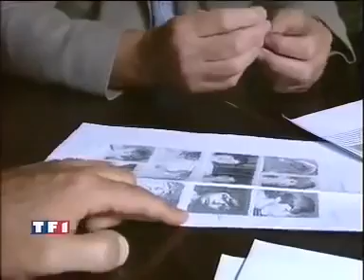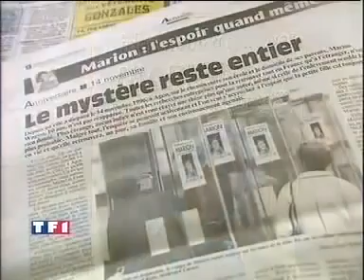Sacrifices d'enfants par des Satanistes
Le satanisme théiste, satanisme traditionnel, ou encore satanisme spirituel est un courant religieux qui vénère les anciens anges déchus et leur chef Satan